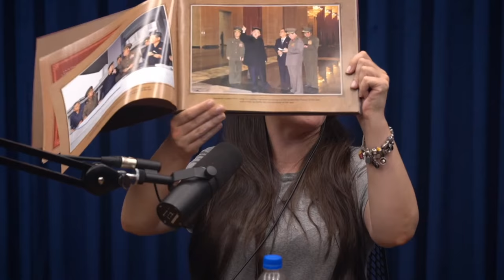LEONARDO LOPES - Venus Podcast #26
Cortes do Venus [OFICIAL]

Site Roxo: /venuspdc

CAIXA POSTAL
80154 | CEP: 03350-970 | São Paulo - SP
(especificar que é pro Venus)

DIREÇÃO:
Vitão - Instagram @vitaosielski